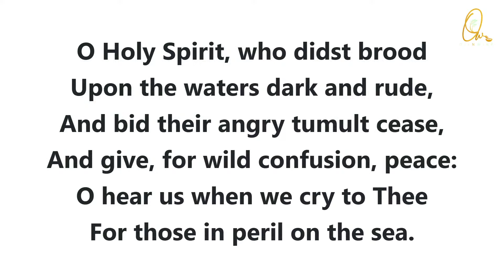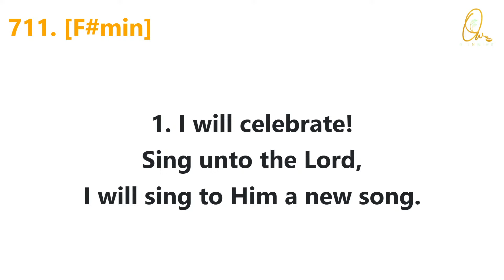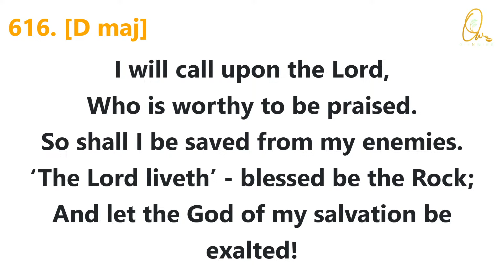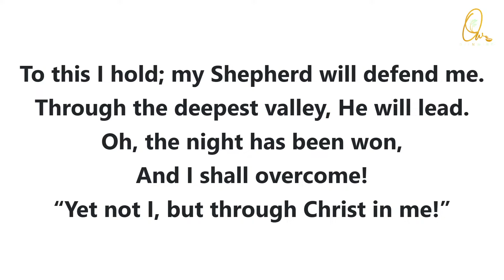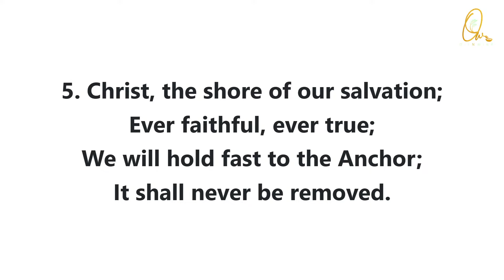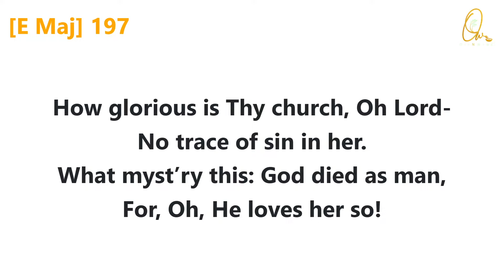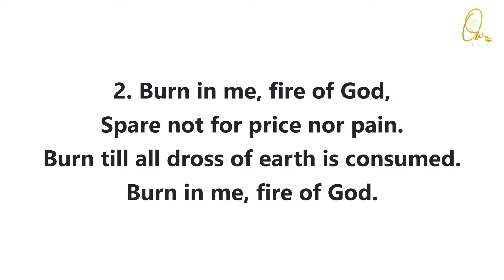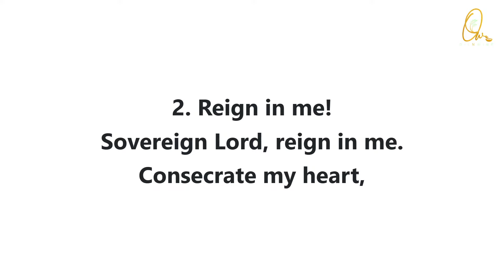WORSHIP 17.11.2024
GATHERING OF THE SOLEMN ASSEMBLY | 17 NOVEMBER 2024 |

Therefore let us go to Him outside the camp, bearing the disgrace He bore. HEB 13:13